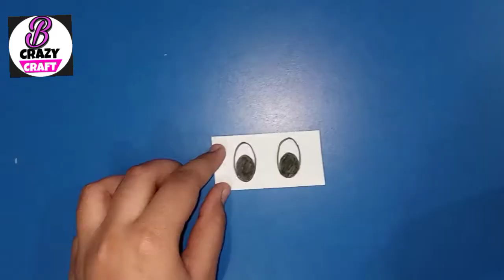Craft idea | waste CD 's .... used to make cute MOUSE.....